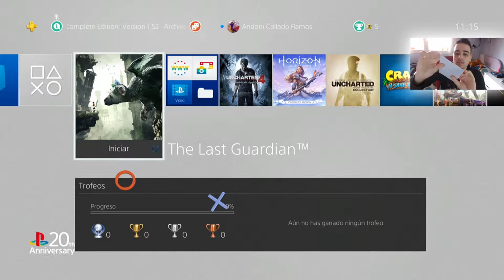Shadow of the Colossus Remake | Primeras Impresiones | PS4| Gameplay